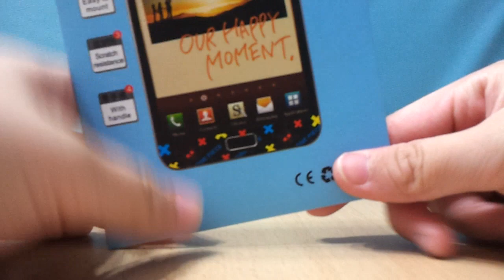Sell rare squishy set